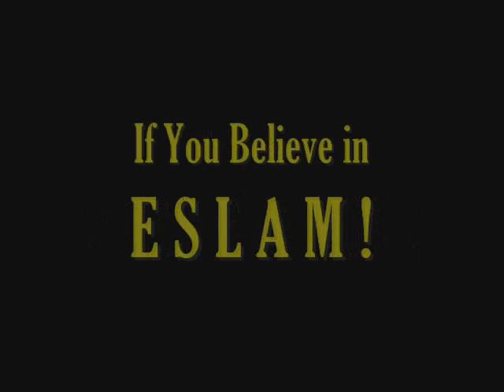ESLAM - Grieving Persian Woman @ Cemetery - FARSI